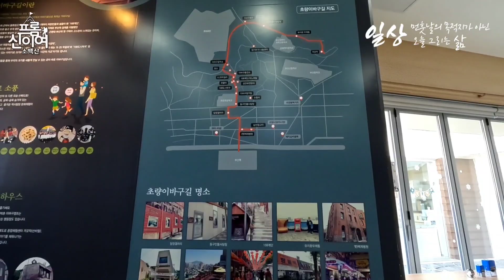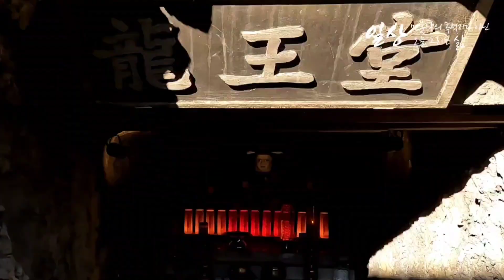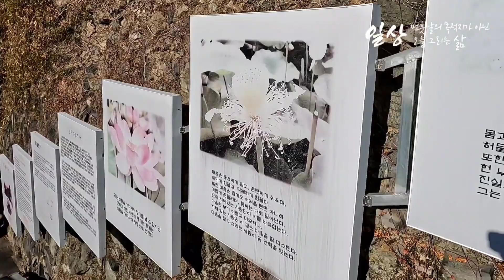물에 금이 흐른다는 사찰 금수사